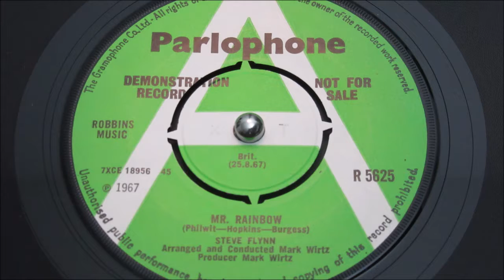Steve Flynn - Mr Rainbow - Parlophone : R 5625 DJ (45s)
Remember "Grocer Jack?" well he was climbing the charts in the late summer of 1967. Keith West had just recorded this ground-breaking session with the highly gifted Mark Wirtz,. It was heading skyward, huge radio plays and massive media attention for it's quirky production. This prompted a young Londoner to make a cheeky phone call to Mark Wirtz himself, with the coins running out this confident youngster persuaded Mr. Wirtz to listen to his studio tape. Within the hour Steve Flynn had a recording contract with Parlophone and a promo of a new song written by Keith Hopkins, Ken Burgess, Mark Wirtz, out to the radio stations late August 1967.

Steve wasn't quite so lucky as Keith West with the radio station airplay or indeed with the media, other than a small mention a music paper. Steve disappeared after one more failed Parlophone 45. Leaving two highly collectable 45's to occupy the minds of Folk/Rock/Psyche collectors.

"Mr. Rainbow" is typically "Wirtz"; a full on iintro of jangling guitars, building background rhythms, soaring male choruses, then the "Wirtz" orchestral blows in, wa bank of zipping strings, and driving pulses excepted from a Mark Wirtz session. Damn good song, really good tune that surely would have seen the tall good-looking young Flynn on his way to stardom. Unfortunateklky this relrease was right on the cusp of the demise of Pirate Radio, the hoped for BBC Radio 1 play never happened.

Scholars and serious collectors of British 60's "lost" gems of that defining period of British rock, will already know this is a great recording that fell through the cracks in those changing times..

Here's a chance to own a beautifully clean 25th. Of August 1967 promo copy. A rare & desirable disc indeed.

Condition Report
two flawless promo labels, 4 prong centre fully intact. Vinyl reveals only a few feeble surface hairlines, all housed in Parlophone 1967 sleeve.